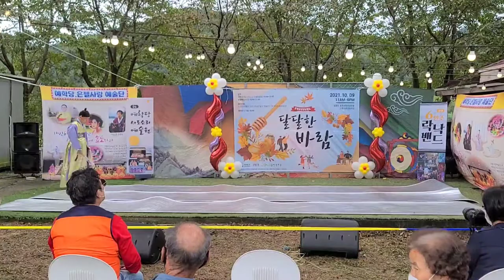개그맨 이재호 사회 가평 달달한 바람축제, 귀농귀촌학교. 2021,10,9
@가평귀농귀촌학교 달달한 바람축제 공연 이모저모, SBS 개그맨 이재호 사회